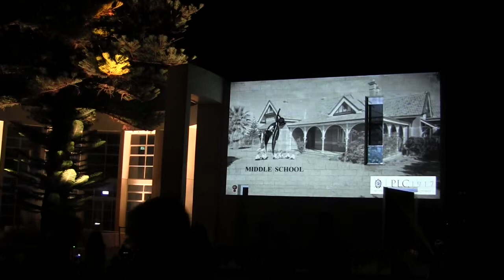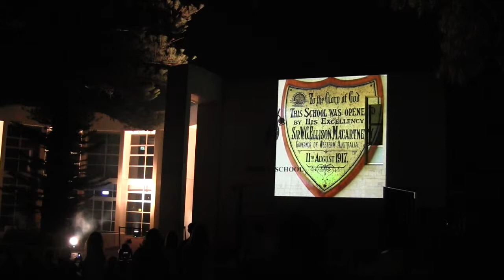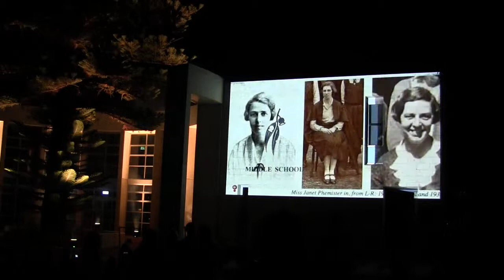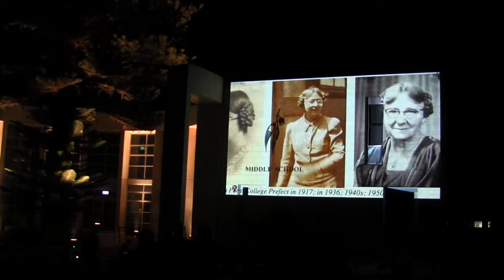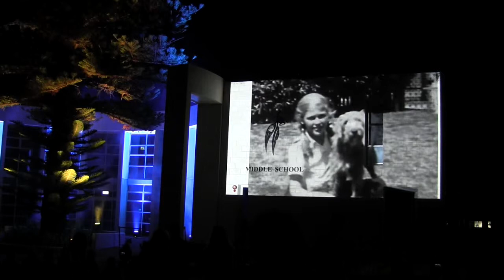Centenary Light Projection Show 2015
The fabulous Light Projection Show on our Middle School building showcasing PLC’s 100-year history.